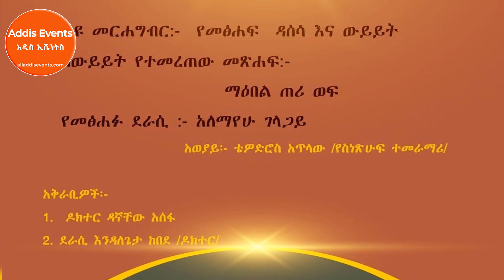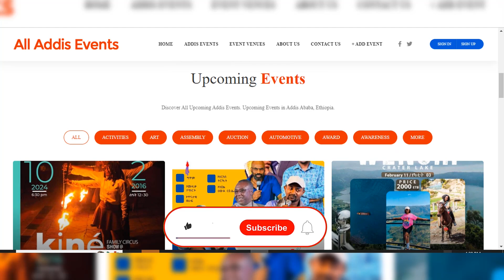Upcoming Events in Addis Ababa 2024 | Ethiopia - Addis Events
Get all Upcoming Events in Addis Ababa 2024. Addis Events weekly update on events happening in Ethiopia. For more info please visit alladdisevents.com
Get all up-to-date Ethiopian events information on concerts, bazaars, expos, conferences, and hiking.
ሳምንታዊ የኢቬንት አይነቶችን ከኦል አዲስ ኢቨንትስ ያግኙ